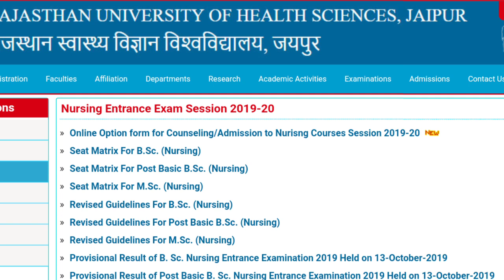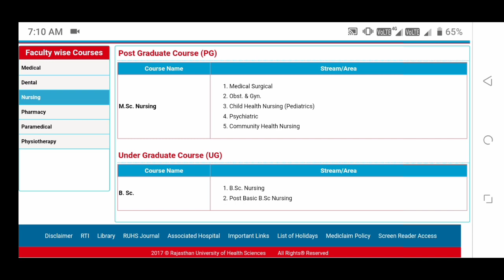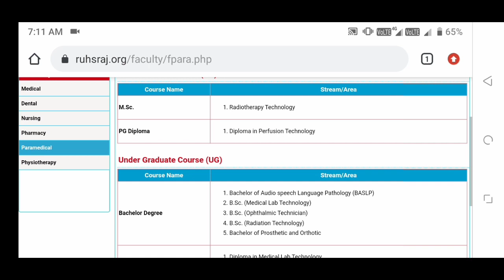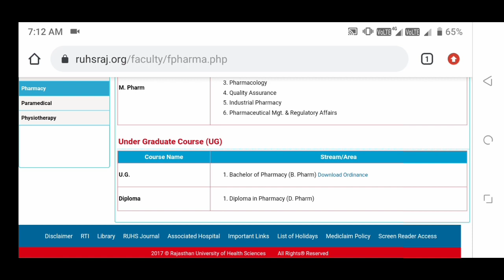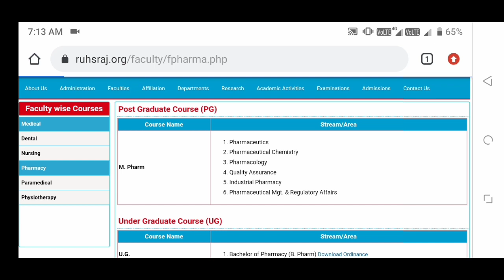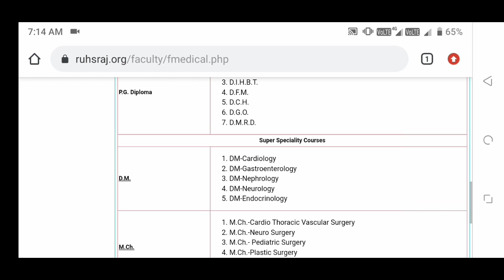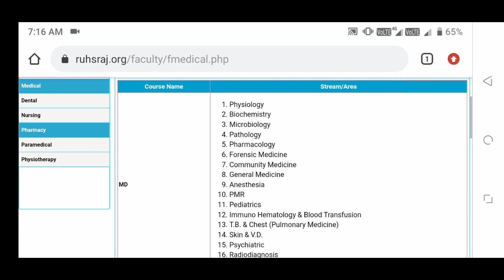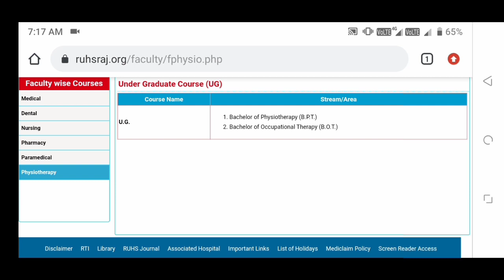RUHS GIVE MANY FACULTY IN ANY COURSE